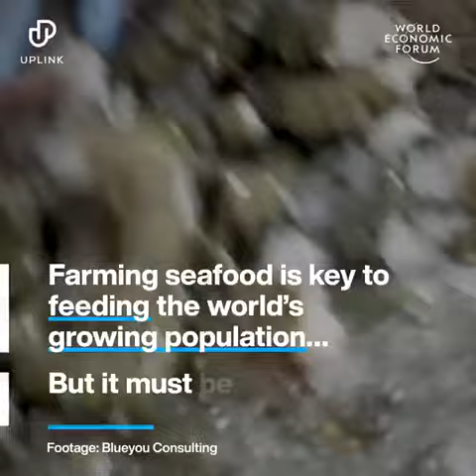WEF_ Shrimp farming & mangrove concerns.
Maximum shrimp aquaculture occurs in China, followed by Thailand, Indonesia, India, Vietnam, Brazil, Ecuador and Bangladesh, and it has generated substantial income in these developing countries. Farming has made shrimp more accessible to an eager, shrimp-loving public in the U.S., Europe, Japan and elsewhere. Investors seeking profits have intensified farming methods with industrialized processes, sometimes at significant cost to the environment.